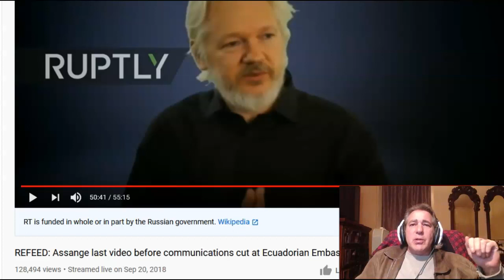Will the Sky's Soon have Eye's That is the Question.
I'm not talking about things flying around you can see but the nano aspect of dumbing down heavy metal aerosol that some say can reflect the suns warming effect. We will also take a look at why President Trump did not pardon Julian Assange.
I built this site for you to seek the most important Truth
Seek the Truth Daily and the Truth will find you seeking.